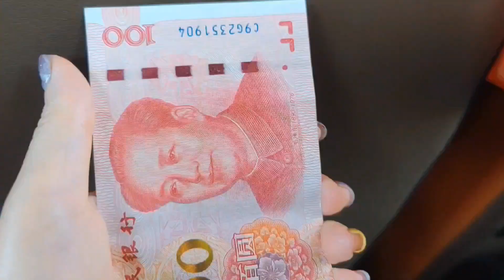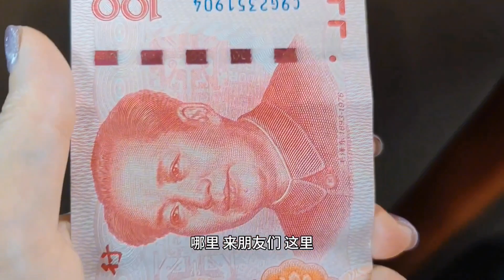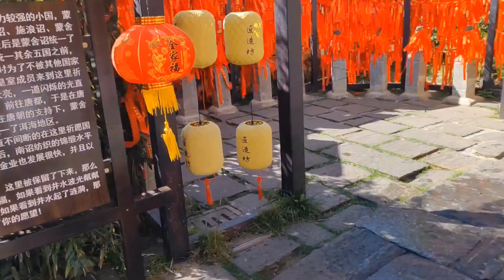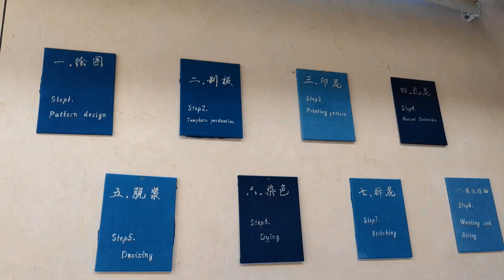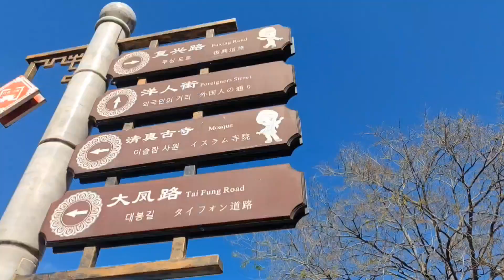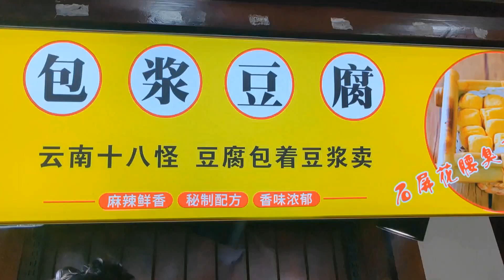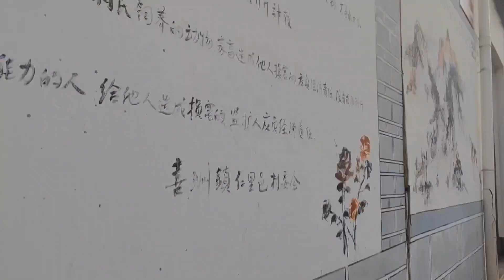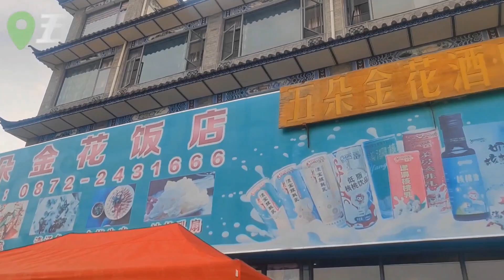Yunnan Dali Travel Vlog/Chinese learning/中国語勉強